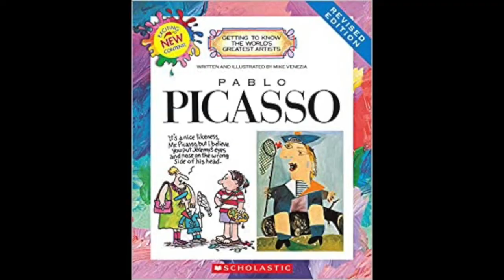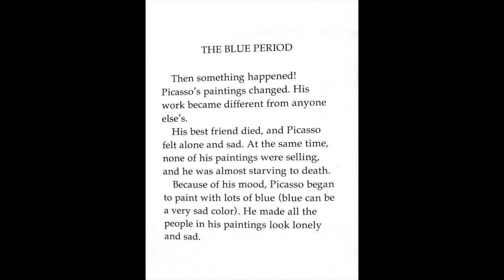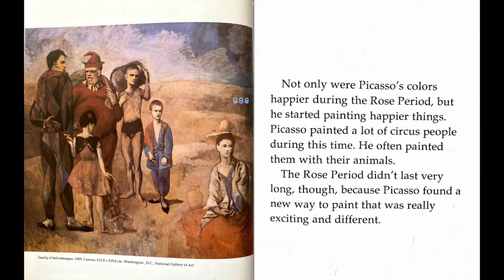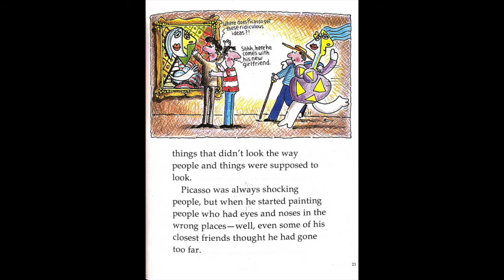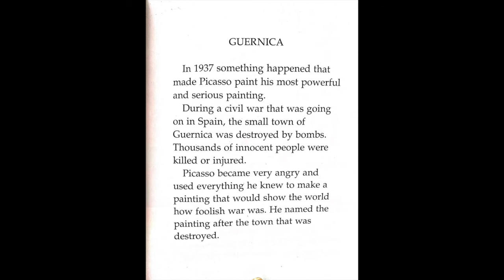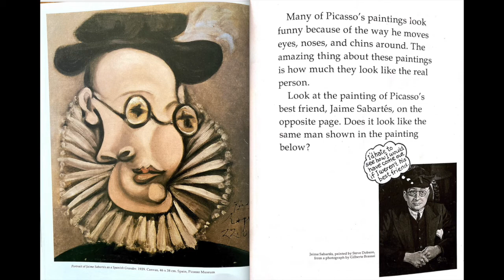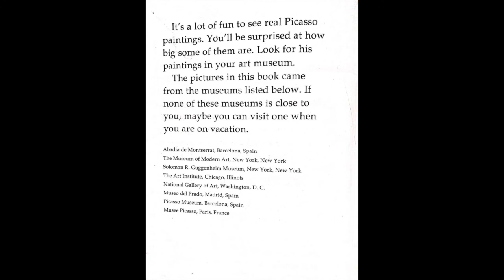Picasso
By award-winning writer and illustrator Mike Venezia

Read by Shani Perez-Anthony